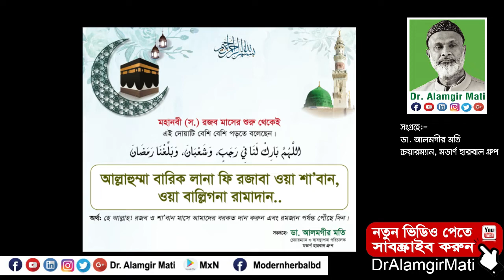মহানবী (স.) রজব মাসের শুরু থেকেই যে দোয়াটি বেশি বেশি পড়তে বলেছেন | Dr. Alamgir Mati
মোবাইলঃ ০১৯১-১৩৮-৬৬১৭
বিনা ভিজিটে চিকিৎসা নিন।
ডা.মুকুল-০১৭১২৫৬১৬৭৯
ডা.হানিফ-০১৭১৫২২৯৩৪৭
ডা.আসমা-০১৬৮১৩৫৫০৮৬
ডা.জুয়েল-০১৭১৬৫৬৪১০১